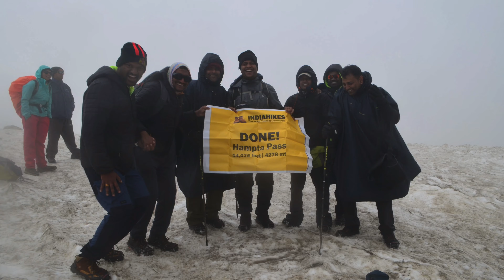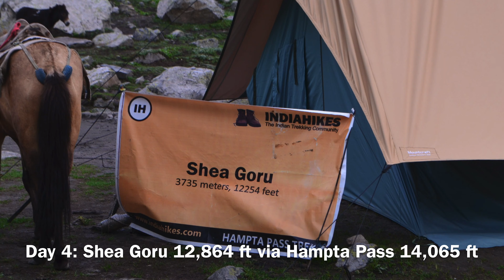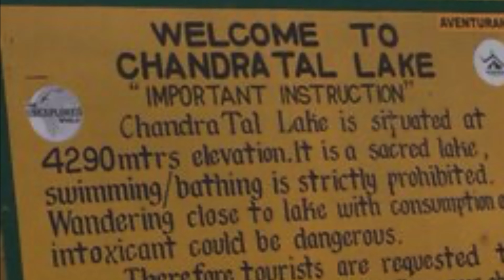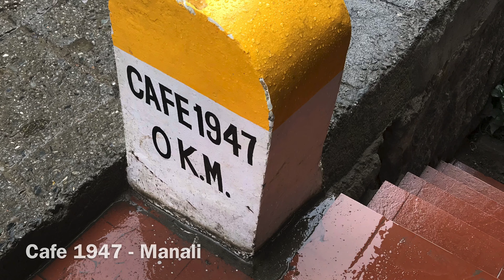Hampta Pass Trekking Memories/Stories // Travel vlog//Himalayan trekking memories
Hamta Pass (Hampta pass)lies at an altitude of 4270 m on the Pir Panjal range in the Himalayas. It is a small corridor between Lahaul's Chandra Valley and Kullu valley of Himachal Pradesh, India. The nomenclature of the trek was derived from Hamta Village, located below Sethan village, as part of the trek route.

How did your Hampta Pass Trek go?

Overall, the trek gone very well, better than expected. The things which  you usually don’t like day 1 of the trek, you start liking as trek goes on…as you learn things from the mountains and the nature. The most important lesson that I learned is “acceptance”. Ego, attitudes all go down and +ve self-confidence with accepting the things around you is a big change I feel in my behavior.

Indiahikes start preparing you right from the moment you register for a trek with daily information about the trek, fitness required, the dos, don’ts which is very helpful to prepare oneself both physically and mentally. Indiahikes safely measures and standards are really good.

During the trek, the group games were very entertaining and refreshing, the closing conclusion speech by all trek mates, guides and the trek leader was emotional with sense of achievement as a group. Our trek leader Mukta Joshi did a wonderful job. She managed all activities during the entire trek very well. She has very good skill to get-in with the flow, which provides a friendly environment making trek mates  agree on easily with her for anything and everything!

I really salute Indiahikes‘s initiative about the Green Trails. Eco bags tied at our west made us proud during the trek. Such a noble idea and implementation to protect our environment (the mountains). Much appreciated! Jay Hind.

Kind Regards
Shital Patel - one of team members -28 July 2019 batch

​*Things you usually miss out on while packing for the trek but are essential:*

-Rain Poncho/ Raincoat
-Rain cover for backpack
-Plastic bags for clothes (simple hack in case it rains, keep your DRY clothes in the plastic bags.)
-Steel lunch box, spoon, mug
-Toilet paper (strictly no wet-wipes)
-Sun hat/cap
-Screenshot of ​​your gear rental receipt (If you rented gear from Indiahikes)

*Essential medicines to carry:*
1. Diamox - 1 Strip
2. Crocin- 10 tablets
3. Avomine (optional, in case of motion sickness)- 1 Strip
4. Combiflam- Half Strip
5. Muscle relaxant - Half Strip
6. Digene- Half Strip
7. Avil- 1 strip
8. ORS- 6 packs
9. Knee Cap (If you are prone to knee injury)

You must also carry the *_medical certificate and disclaimer form_* and submit to your Trek Leader.
This is compulsory. Else you will not be allowed to proceed to trek.
SHORT ITINERARY
Day 1: Arrive early in the morning at Manali. Get to Keylinga Inn, Prini, by 11.30 am. Start for Jobra immediately after lunch (2 hours drive).  The cab fare is Rs.2,500 per vehicle. This is not included in the trek fee. It is to be shared by trekkers and paid directly to the driver.  Trek to Jobra campsite (30 minute trek).
Day 2: Trek from Jobra (9,379 ft) to Jwara (11,194 ft); 4.5 km, 4 hours
Day 3: Jwara (11,194 ft) to Balu ka Ghera (12,411 ft); 5 km, 4 hours
Day 4: Balu Ka Ghera (12,411 ft) to Shea Goru (12,864 ft) via Hampta Pass (14,065 ft); 5 km, 9 hours
Day 5: Shea Goru (12,864 ft) to Chhatru (10,898 ft); 6 km, 4.5 hours; visit Chandrataal and return to Chhatru camp
Day 6: Chhatru to Manali; 4-5 hours drive. The cost of transport from Chhatru to Chandrataal and return and Chhatru to Manali is not included in the trek fee. This will be INR 9000 per vehicle.You are expected to reach Manali around 4.00 pm.